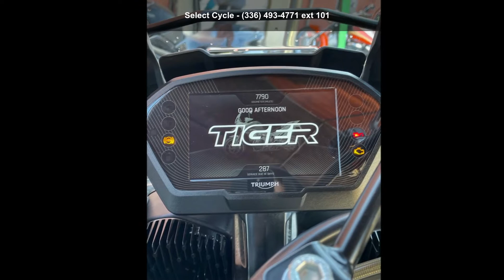2021 Triumph Tiger 850 Sport ADVENTURE AND TOURING - Sele...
Tailor made for touring adventure - all of the Tiger's character, performance and agility, with head-turning poise and built-in adaptability for your riding needs.